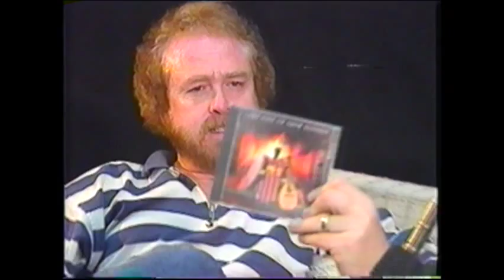GeorgeMillar Irish Rovers - Interview with Terry Marshall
George Millar, co-founder of "The Irish Rovers" reminisces about the birth, evolution and longevity of the band. Filmed in Mission, British Columbia at the Clarke Foundation Theatre.